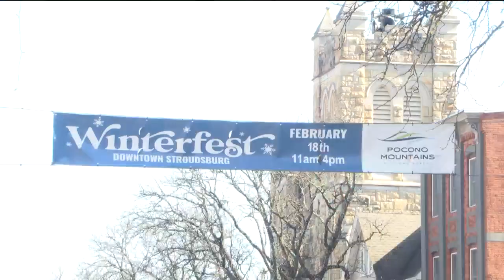Winterfest ice sculptures take over Stroudsburg